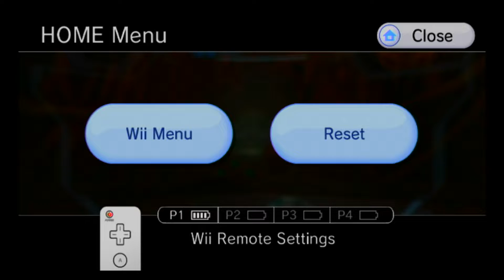Metroid Prime 3 Corruption 100% Walkthrough part 10, 1080p 60fps (NO COMMENTARY)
Here is a 100% walkthrough of metroid prime 3 corruption for the nintendo wii, recorded off the trilogy version on a wii u.
The game is played in normal mode and is a ton of fun. We are getting everything in the game: Every energy tank, energy cell, missile expansion, ship missile expansion, and all cutscenes as well!
Check out the other metroid material that this channel has to offer!